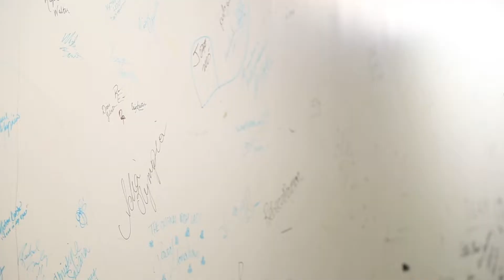Dia de los Muertos